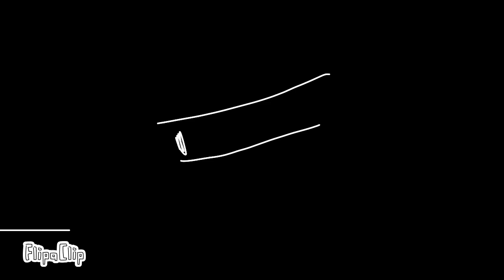the osfis MEGA